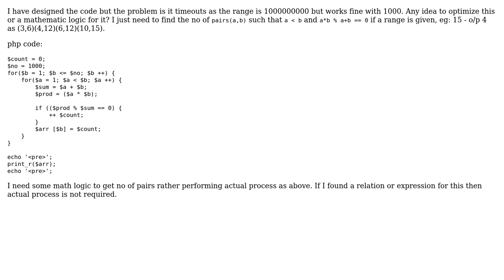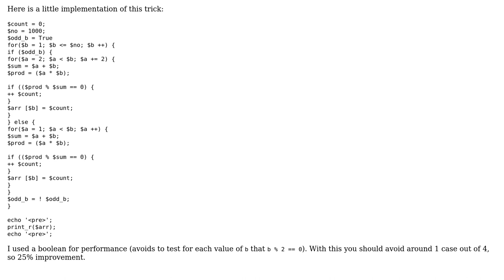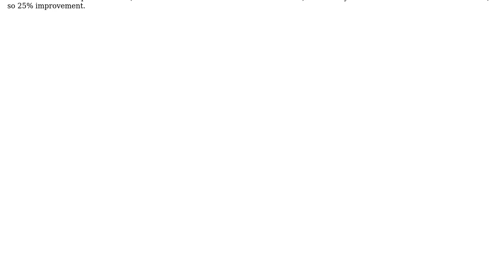Code Review: Find the no of pairs whose sum divides the product from 0 - 1000000000 (2 Solutions!!)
Code Review: Find the no of pairs whose sum divides the product from 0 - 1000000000

With thanks & praise to God, and with thanks to the many people who have made this project possible! | Content (except music & images) licensed under CC BY-SA | Music | Images & others | With thanks to user palacsint user Angelin Nadar user Accipitridae and the Stack Exchange Network Trademarks are property of their respective owners. You are responsible for your own actions.